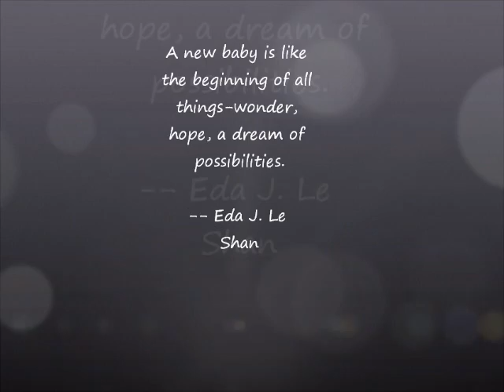Cool Uncle Mike & Baby Jett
There are no sweeter sounds than these.